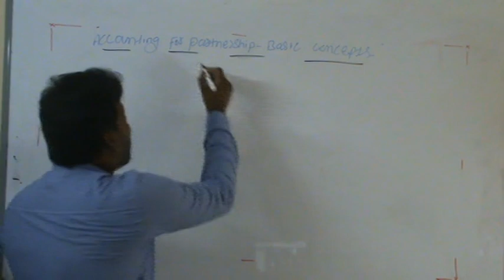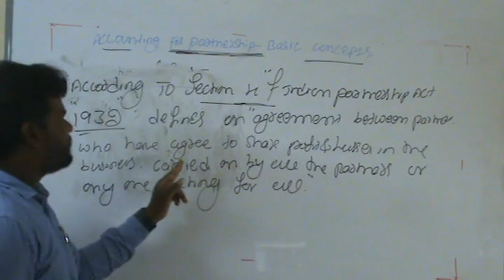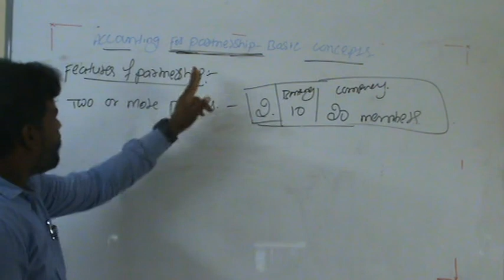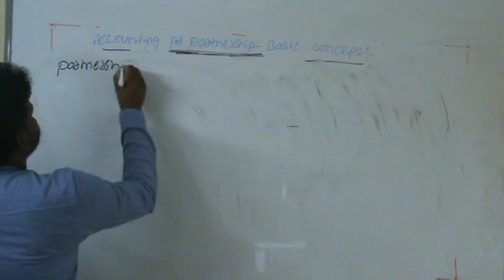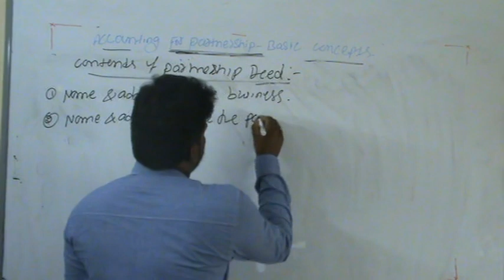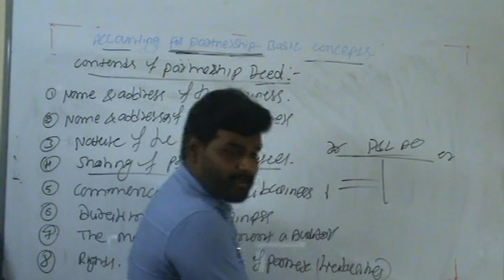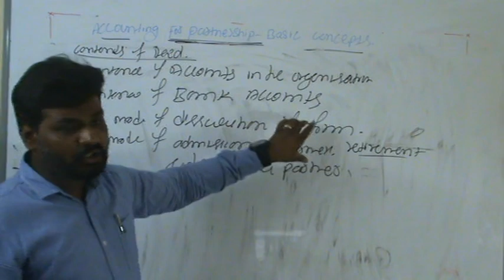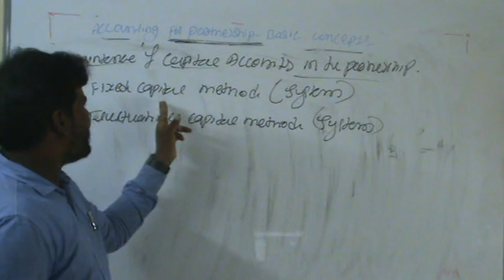18 05 2020 Accountancy class 1 Chapter Name:- Partnership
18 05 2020 II PUC Accountancy class 1 Chapter Name:- Accounting for Partnership-Basic concepts.